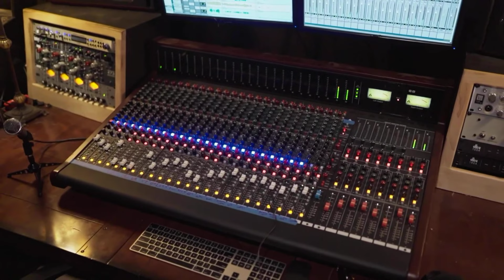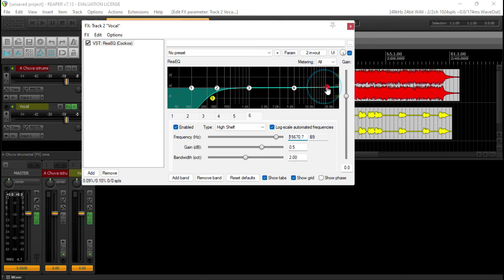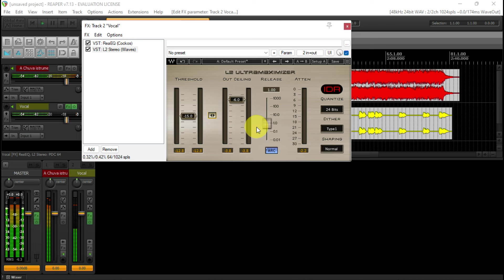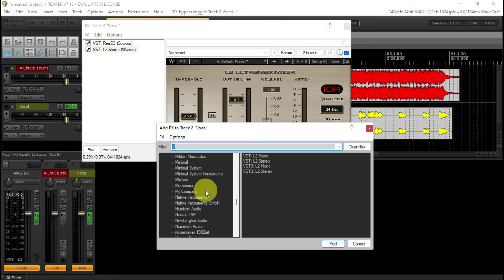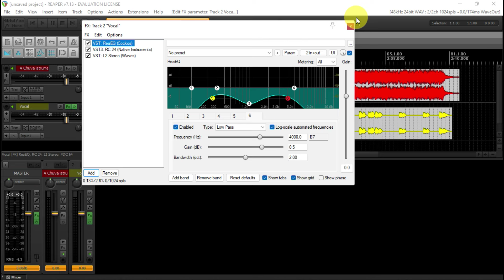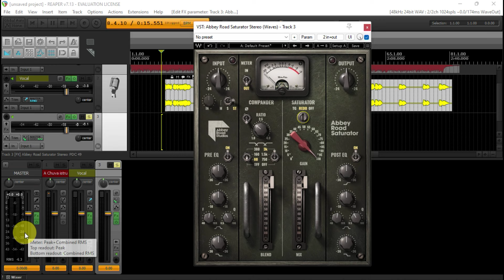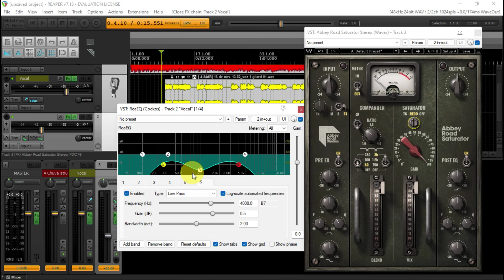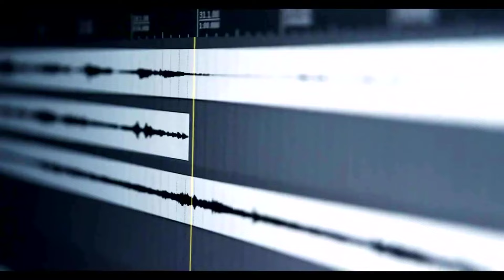❌ Confira a Técnica de Energia para Vocal - Melhore sua Mixagem ❌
"Desvende a técnica de energia para vocais e impulsione sua mixagem para o próximo nível! Aprenda como elevar o poder e a presença das suas performances vocais. Assista agora e descubra segredos para uma mixagem impecável! 🎤💥 Mixagem TécnicaVocal ProduçãoMusical"

TÉCNICAS SECRETAS DA MIXAGEM - GARANTA JÁ SEU E-BOOK